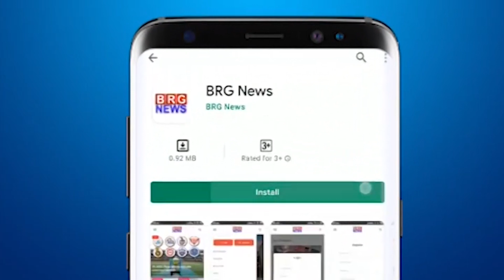Atul purohit news ras garba album | गरबा रसिकों के लिए Atul Dada की नई भेंट | Atul purohit new garba